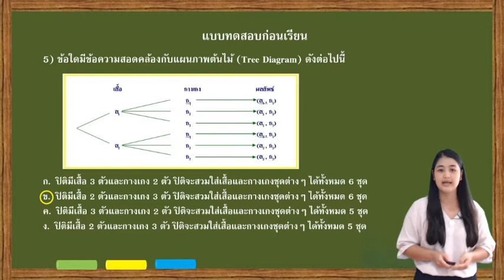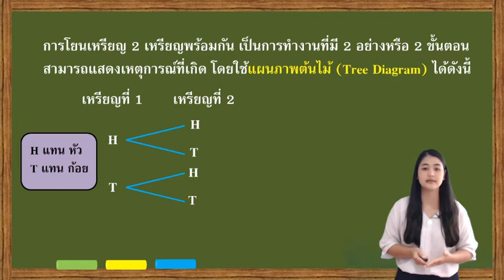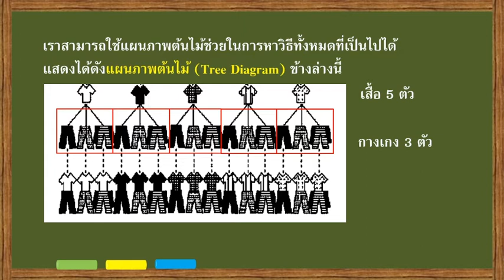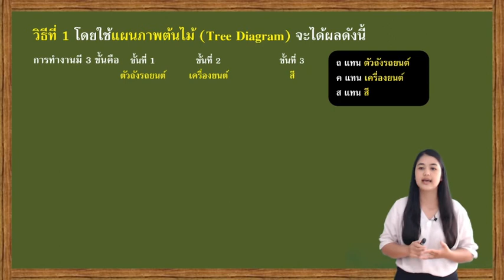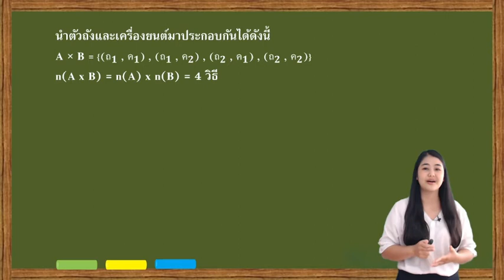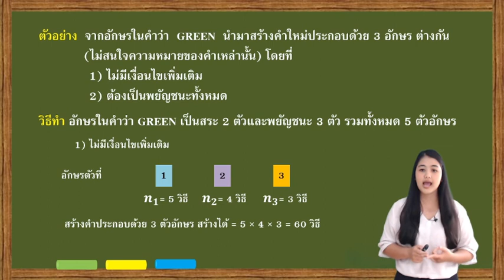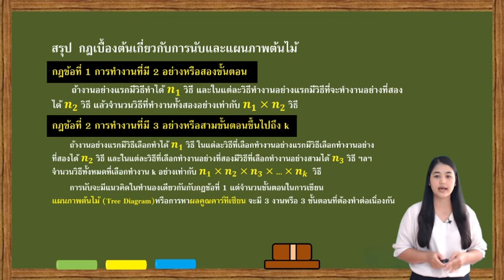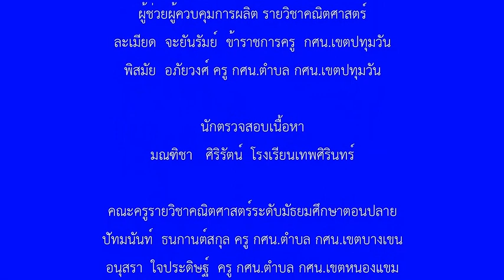คณิตศาสตร์ | มัธยมศึกษาตอนปลาย | (พค31001) | ตอนที่ 16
คณิตศาสตร์ | มัธยมศึกษาตอนปลาย | (พค31001) | หลักสูตร กศน. 2551
บทที่ 8 ความน่าจะเป็น
- กฎเบื้องต้นเกี่ยวกับการนับและแผนภาพต้นไม้